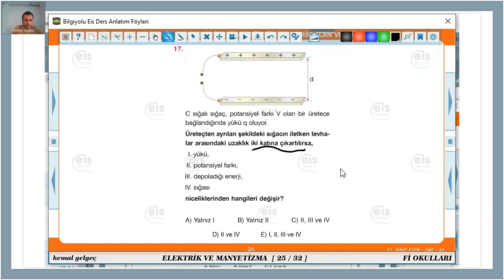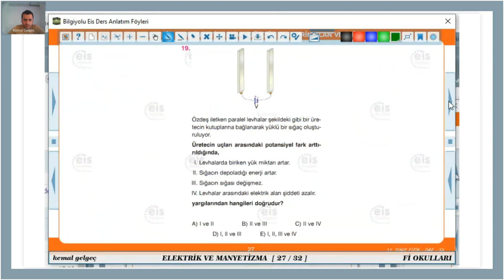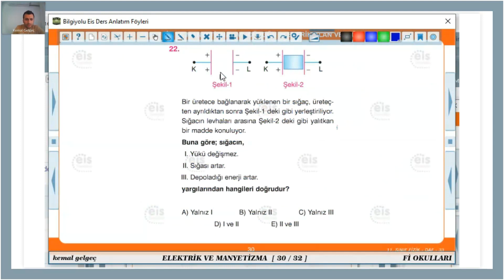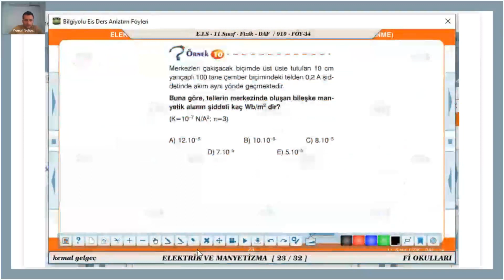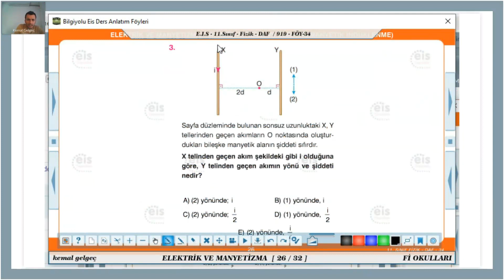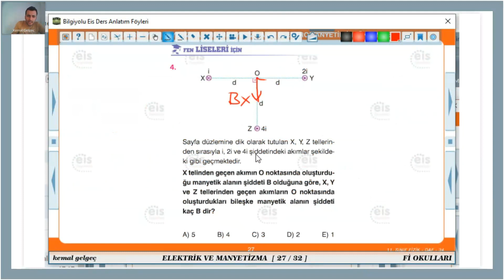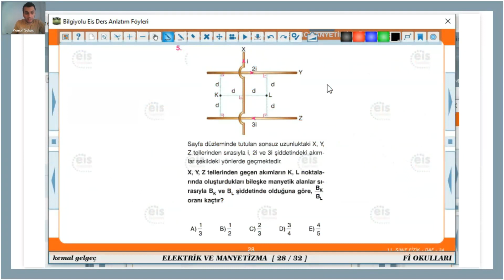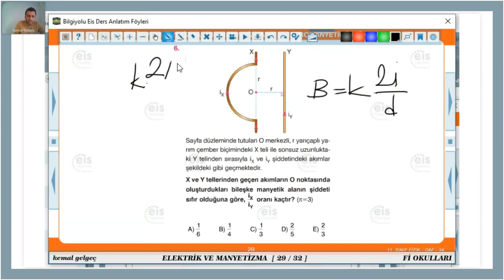Fizik (Kemal GELGEÇ) Akımın Manyetik Etkisi (Soru Çözümü ) 2